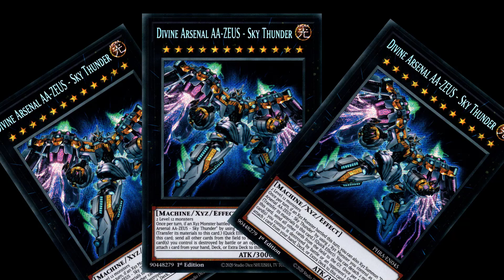Build a Deck (Yu-Gi-Oh! Build a Bitch Parody)